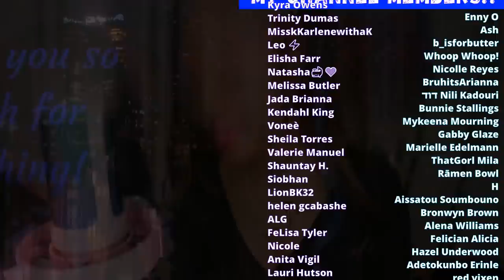A CREEPY Encounter with 2 Korean Guys! I Was Out Vlogging Alone When This Happened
Another Creeps in Korea storytime! These 2 guys followed me, stared at me, and hara**ed me with uncomfortable questions while i was making a vlog.